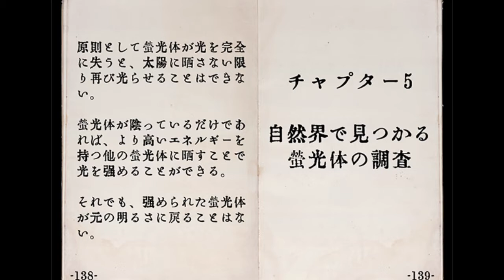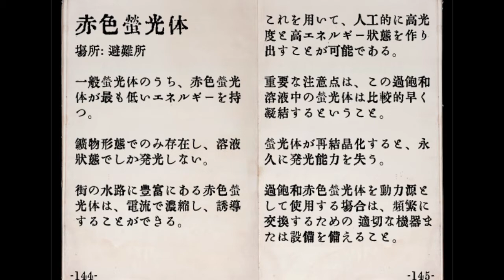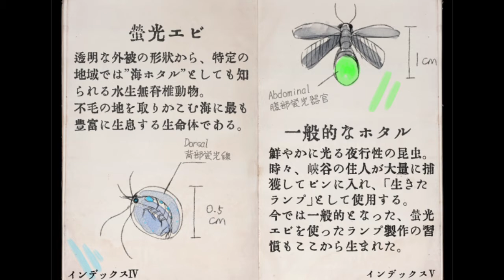【OneShot】実況プレイPART11：美〇明宏参戦！？お前に世界を救えるか！？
雰囲気が雰囲気だったんで、ついモノマネをして調子に乗りました（笑）
ピクサーやポケモンにジブリと勢ぞろいのゲームのようですね。

あなたがモノマネしているキャラクターは
とても重要なキャラクターなんですよ・・・（編集者より）